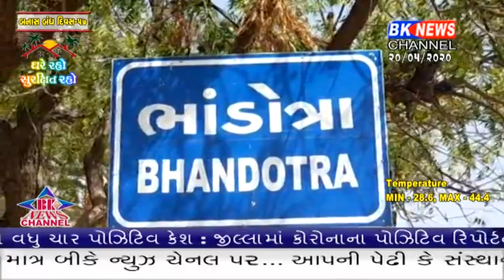દાંતીવાડાના તાલુકાનાં ભાડોત્રા ગામે કોરોના રિપોર્ટ પોજીટીવ આવતા આરોગ્ય તંત્ર હરકતમાં